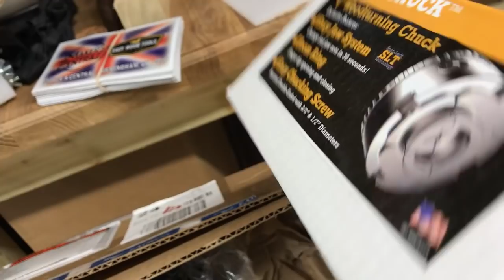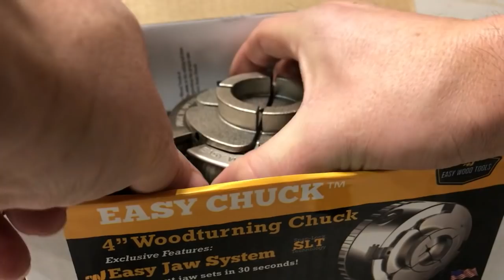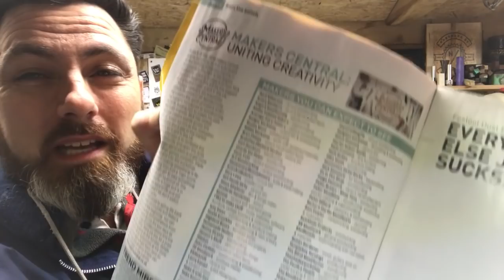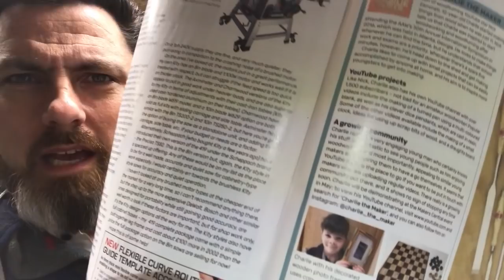Woodturning - Making a Funky Green Vase. Using Easy Wood Tools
PLEASE NOTE: IF YOU ARE SENDING ME SOMETHING, PLEASE COULD YOU MARK IT AS A GIFT & PLACE A LOW VALUE ON THE PACKAGE YOU ARE SENDING.  THANK YOU.
SEND ME STUFF
FAO NICK
NZ WOODTURNING
ROMSEY
SO51 1DY
UNITED KINGDOM